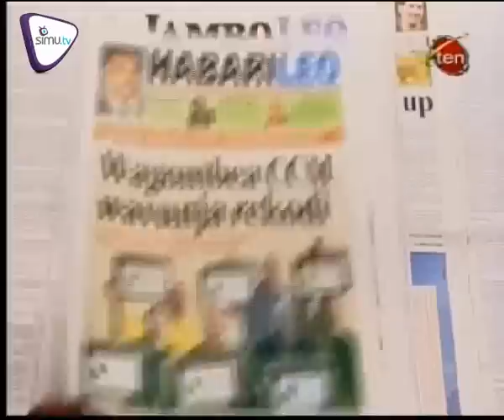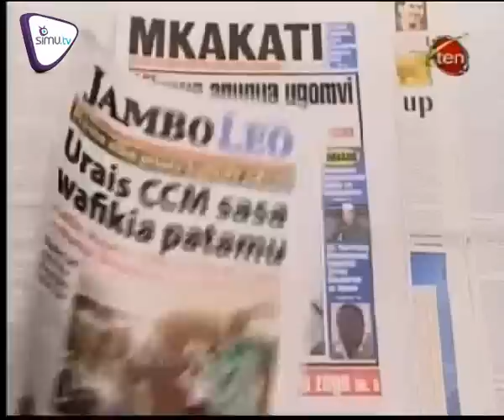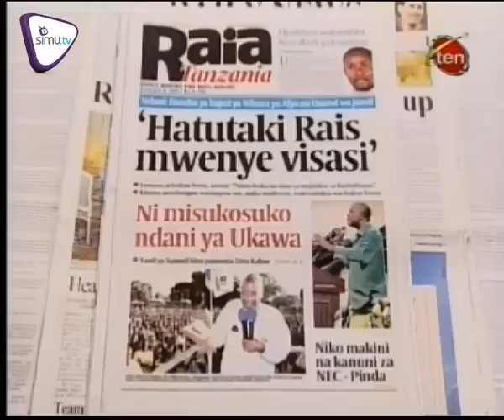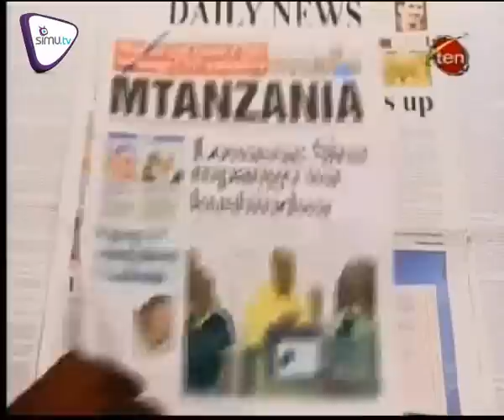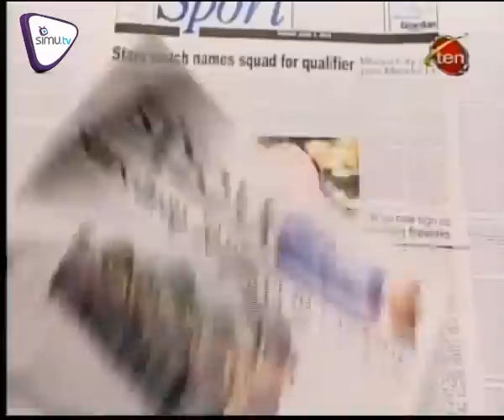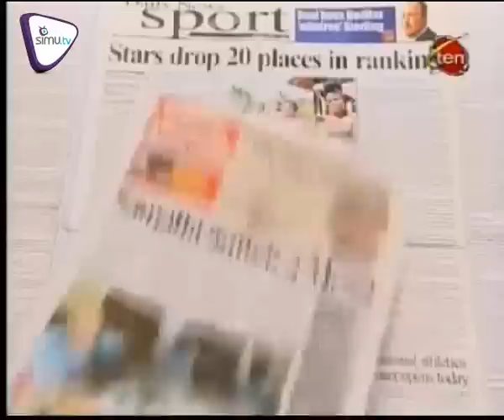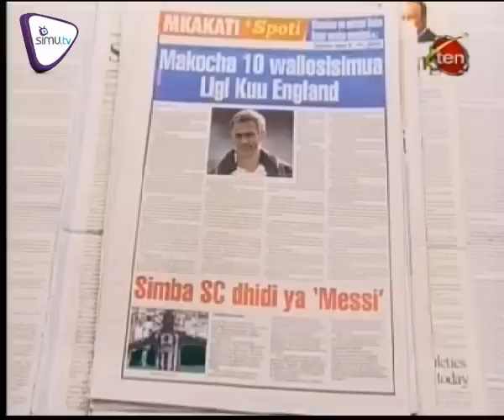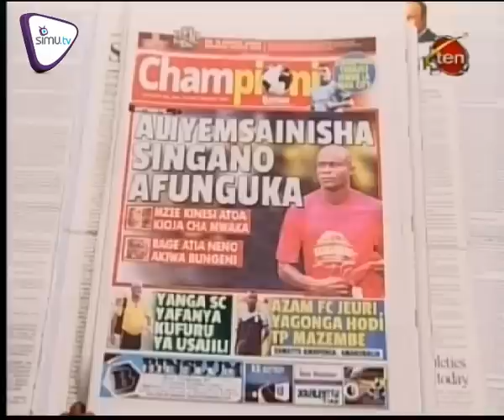MAGAZETI - CHANNEL TEN | JUNE.5.2015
Magazeti ya Leo yaandika na kuchambua wagombea 10 waliojitosa kuchukua fomu CCM. Tazama zaidi uchambuzi wa habari hizo